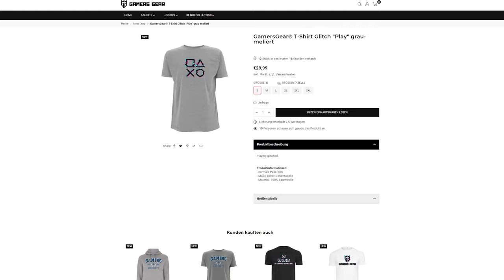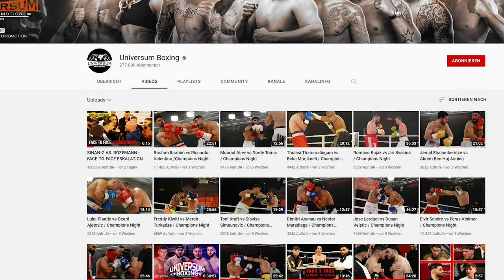Sinan G vs Bözemann alles NUR FAKE? | Trymacs gegen Micky wann, wo und wie schau ich es?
Alles rund um die Promi Boxkämpfe. Wann, wo und wie!?
2-3 mal die Woche Videos

Samstag & Sonntag ab ca. 08-09 Uhr Fortnite Community Streams auf YouTube!

WERBUNG✔️

Kostenlose Unterstützung Creator Code GamerBros_28